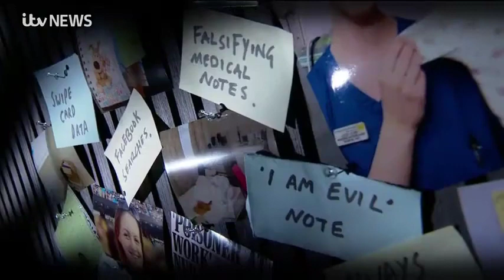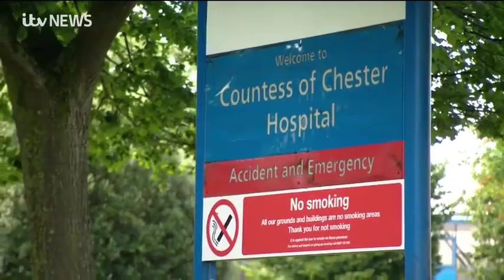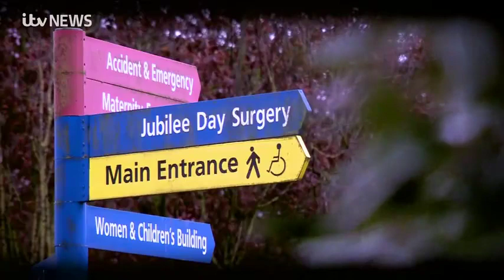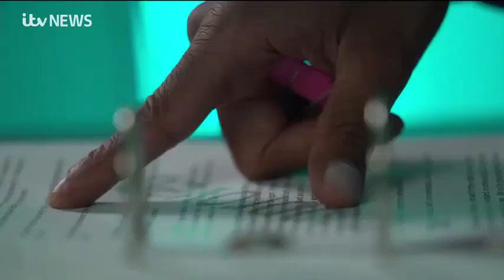230818 ITV News Granada Reports